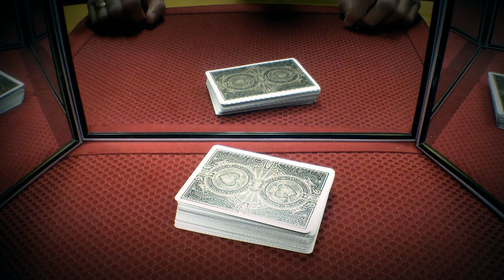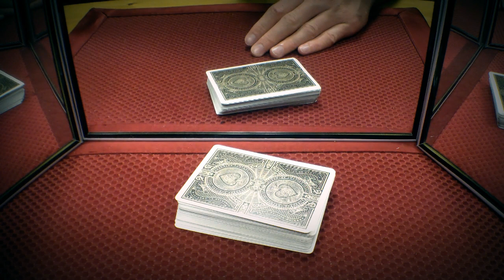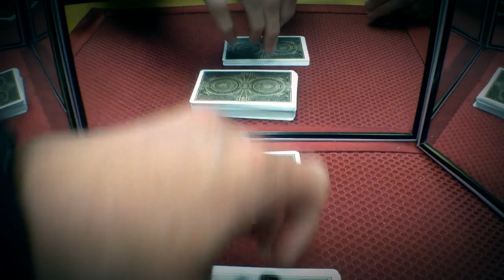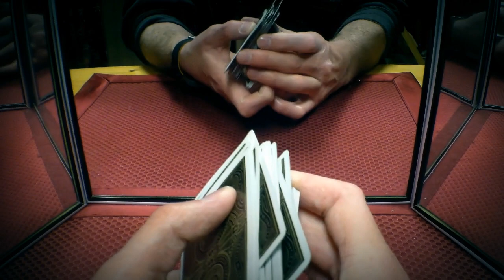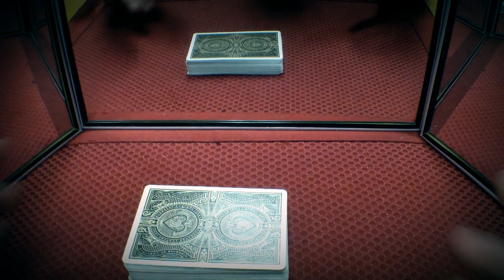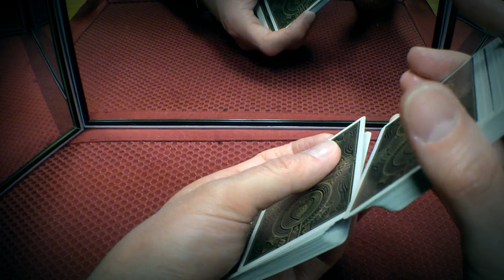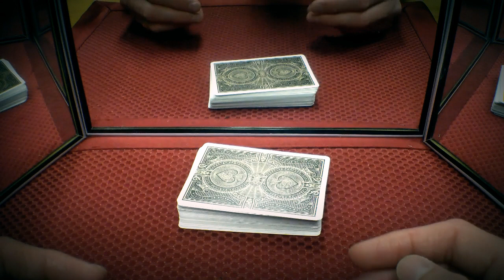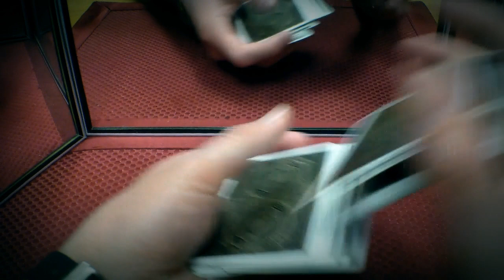Overhand Top Stock Shuffle (Follow-Up)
This is a follow-up discussion concerning various perspectives on the shuffle and my coverage of it in the previous video.